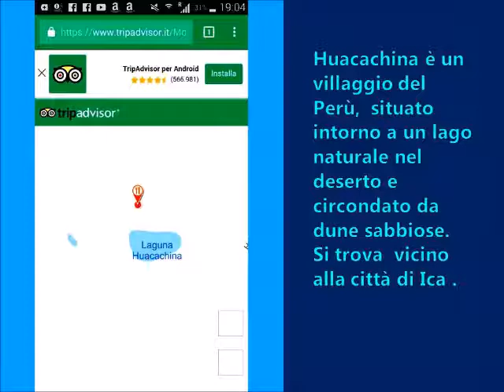Miriam e Giorgio viaggio di nozze - parte 2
Agosto 2017- viaggio in Perù e Bolivia. Parte 2:  oasi di Huacachina